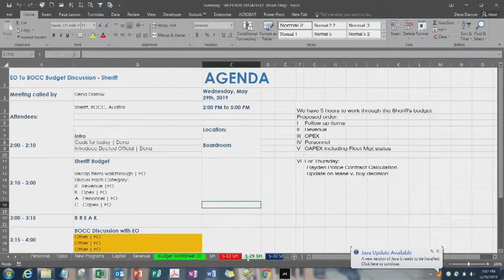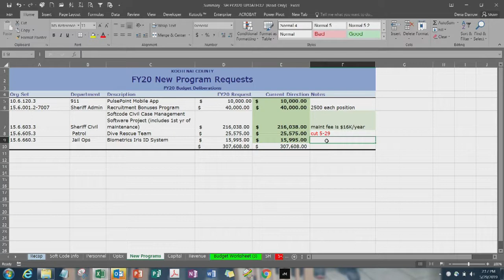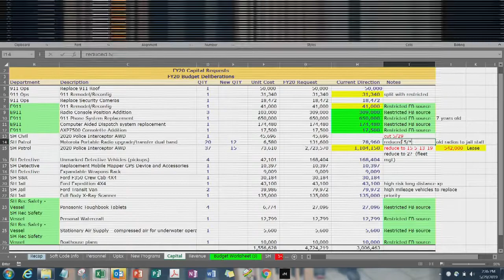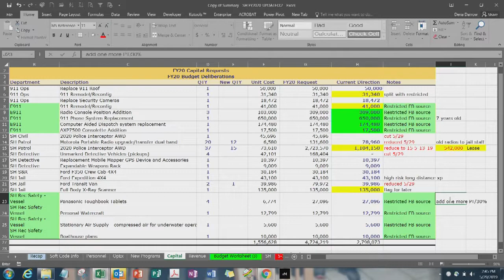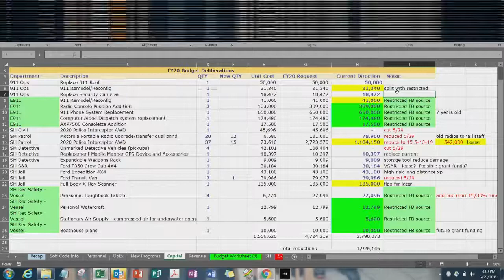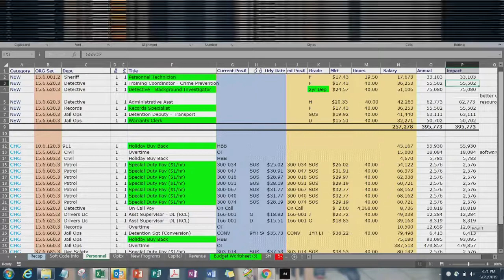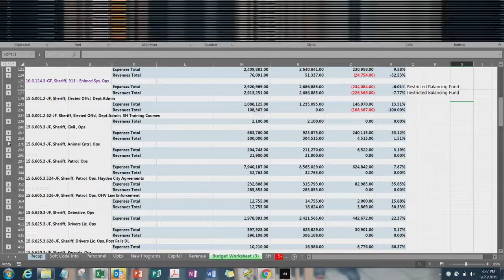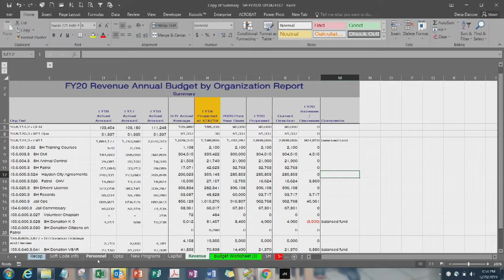05/29/2019 Kootenai County FY20 Budget Meeting - KCSO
May 29, 2019 FY20 Budget Meeting with the Kootenai County Sheriff's Office